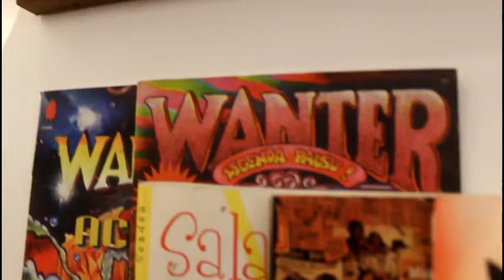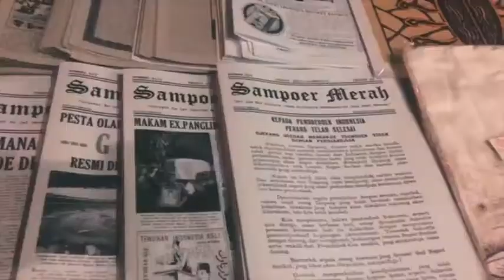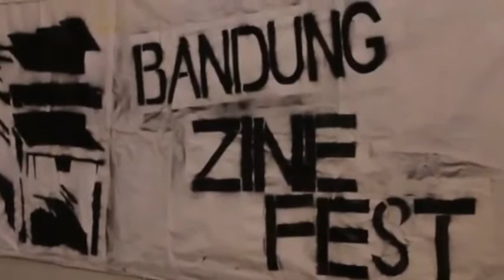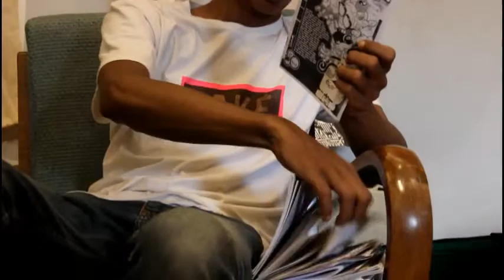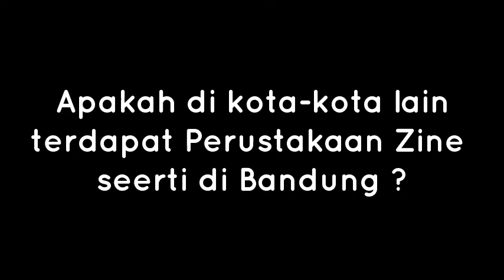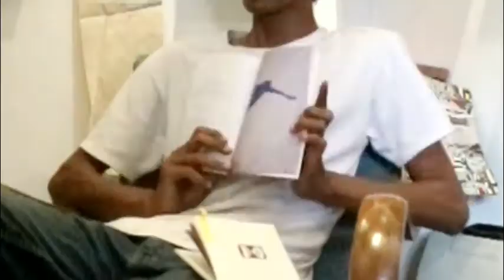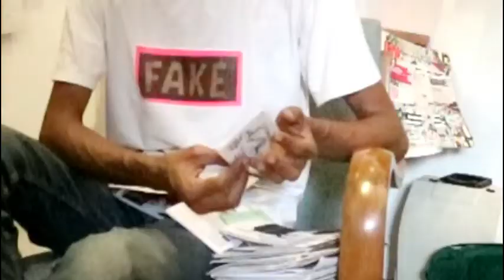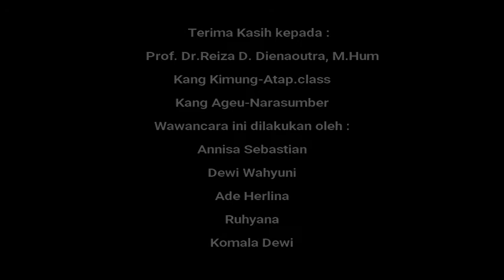Interview Zine with Kang Ageu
Ini video pas semester 6 yang dimana kita dikasih tugas buat wawancara Kang Ageu selaku pemilik Zine di Bandung. Apa itu zine ? yuk ah di tonton